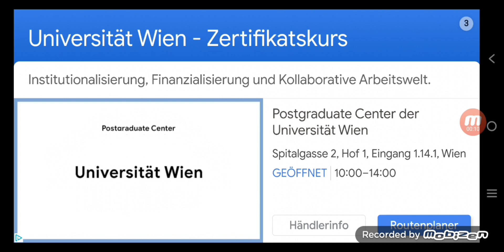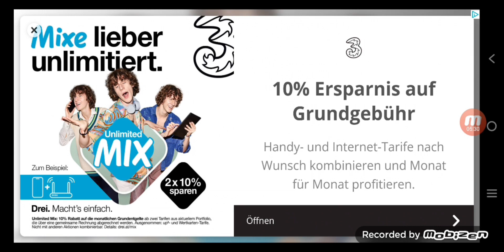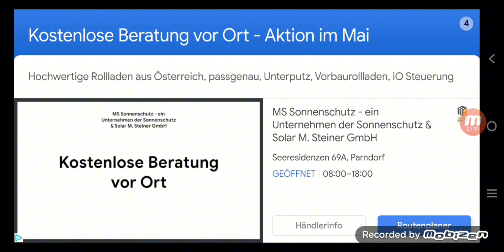3 noiembrie 2023